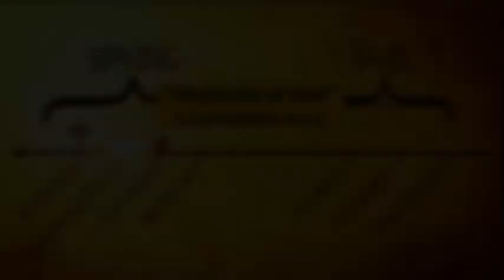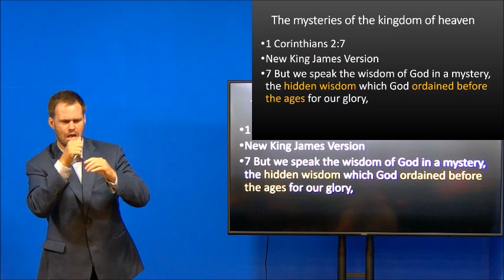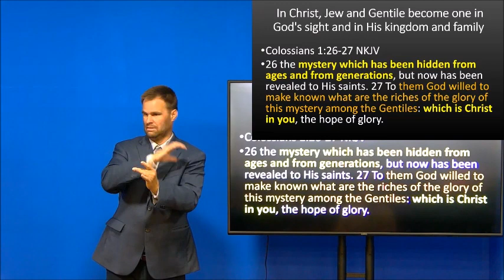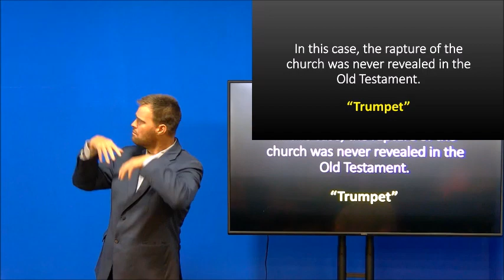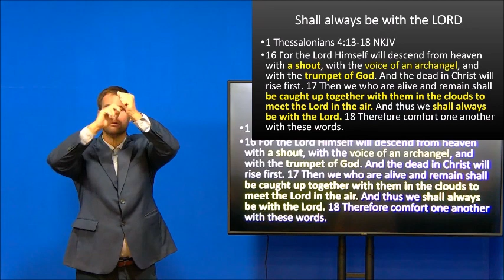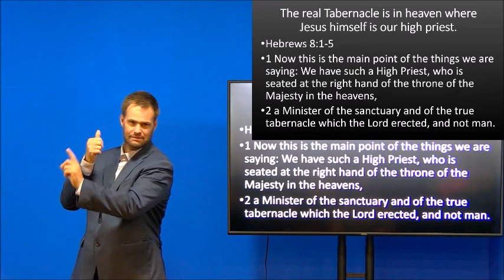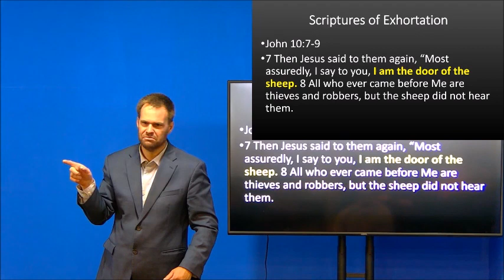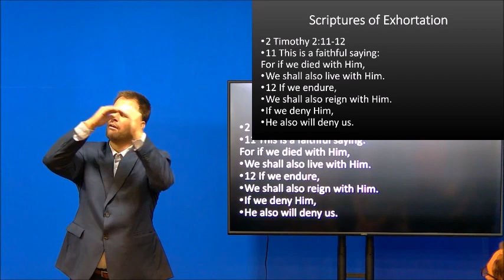Sermon: Mysteries of God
Mysteries of God
1 Corinthians 4:1-2 series
Pastor Nehemiah Brock